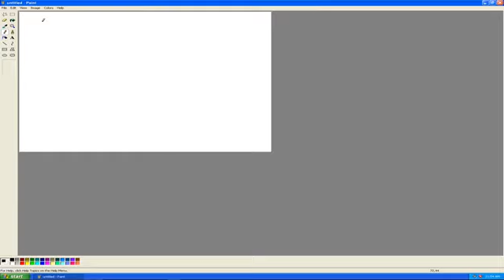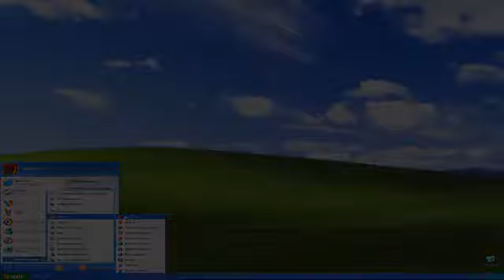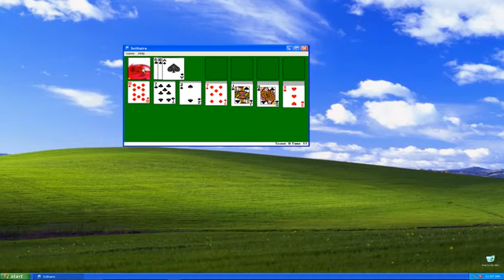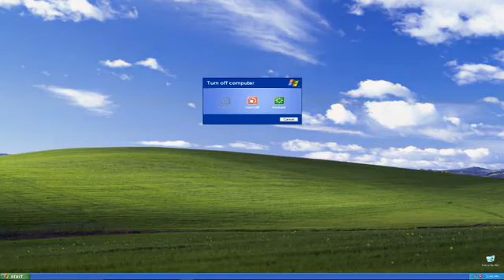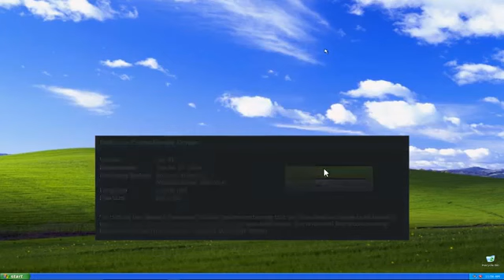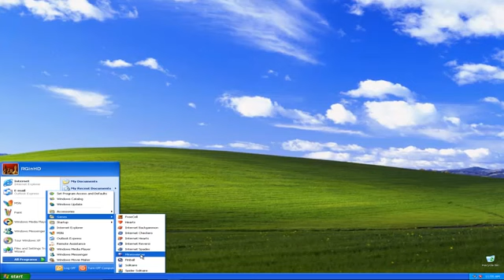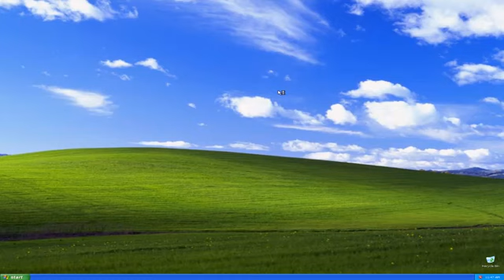The Windows XP Gaming Experience